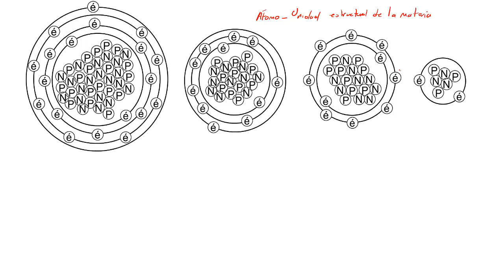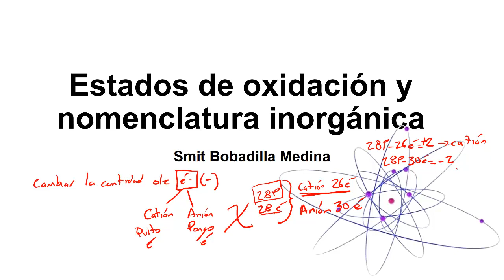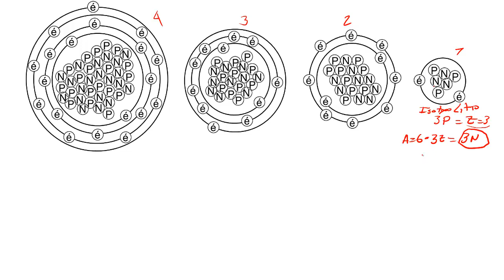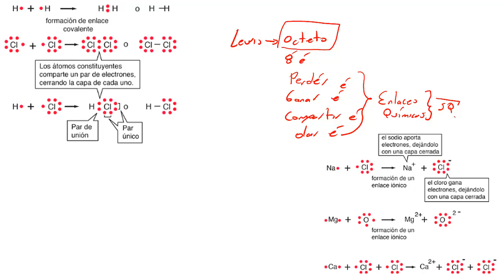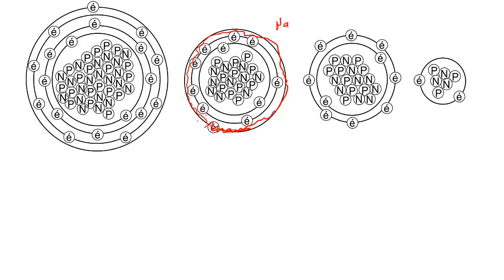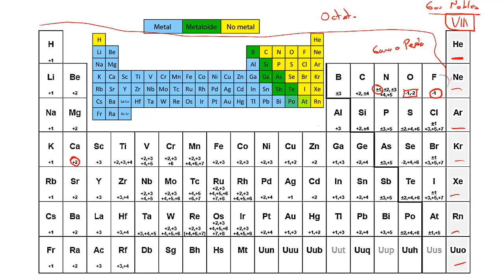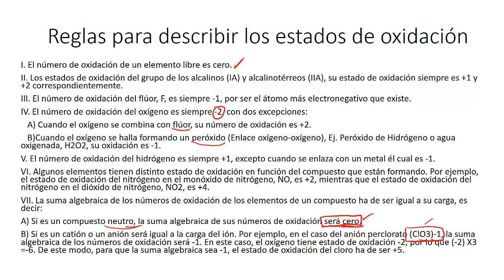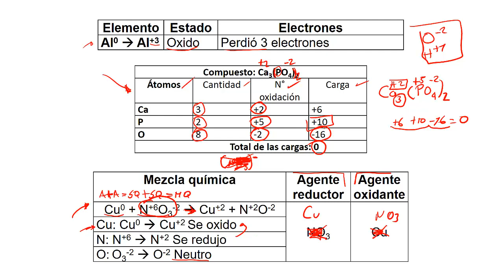Guía 1 periodo 4 Octavo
Video guia 1 del 4to Periodo ciencias naturales grado octavo